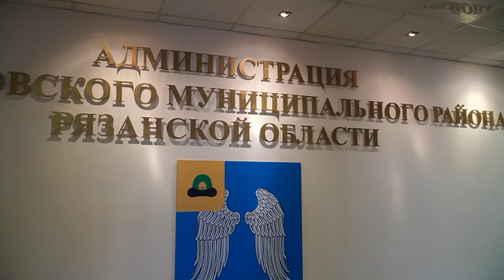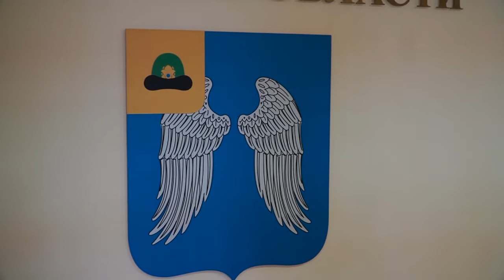ВЫСОКАЯ НАГРАДА ДЛЯ НАСТОЯЩЕЙ ТРУЖЕНИЦЫ